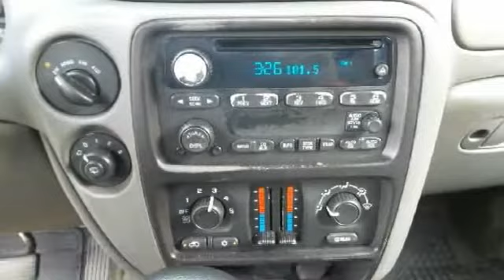2004 Chevrolet TrailBlazer LS 4WD 4dr SUV Point Pleasant Beach NJ 08742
2004 Chevrolet TrailBlazer LS 4WD 4dr SUV